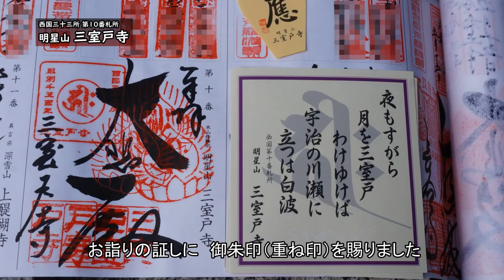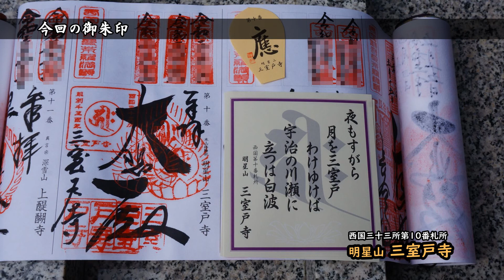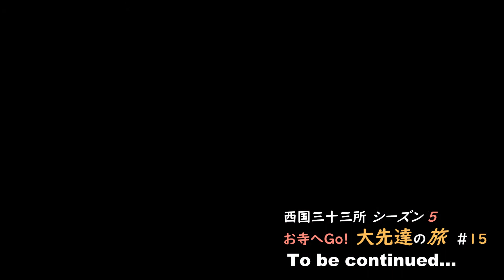【大先達でGo！】宇治の三室戸寺 にあじさい求めて西国三十三所観音巡礼！ 西国三十三所 シーズン５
大先達が行く、西国三十三所のお参り旅♪
この季節限定のあじさいを愛でる巡礼旅。京都は宇治 三室戸寺にお詣りです！

●三室戸寺
宇治にたたずむあじさい寺でも有名な名刹。
石段を上るとユニークな石造の宇賀神さまがお出迎え。
ご本堂前にはたくさんの蓮が咲き乱れ極楽とは　かくあらん　というような幸せな気持ちになります。
あじさいの時期は目を見張るほどの美しさ。